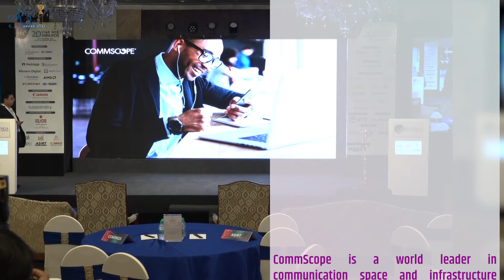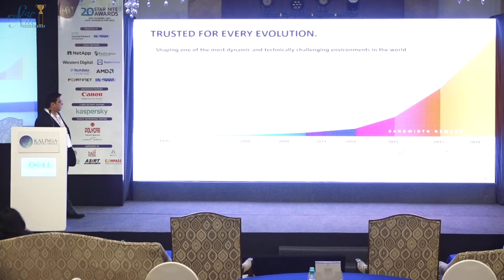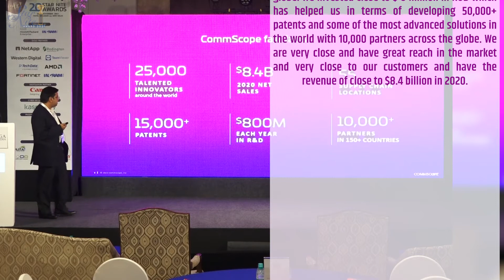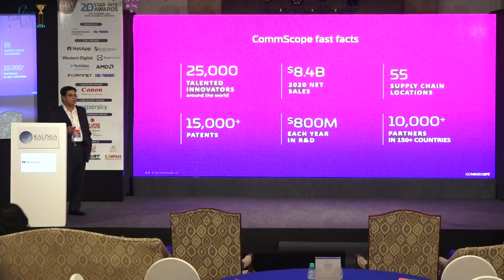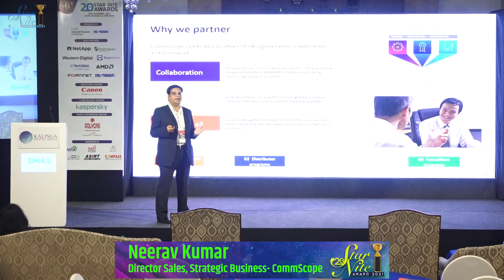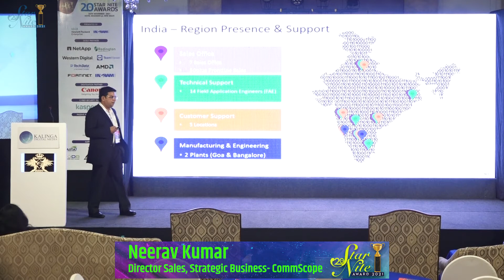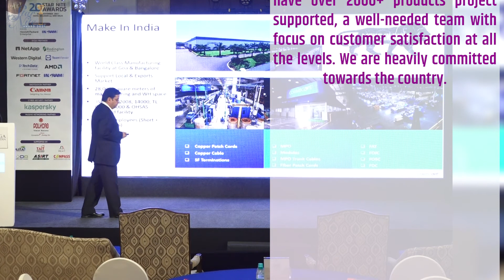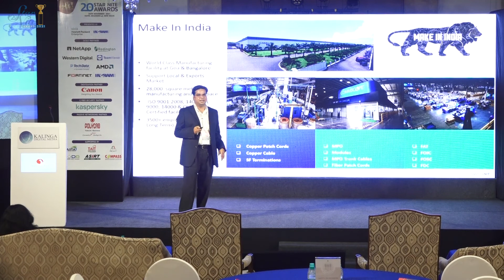CommScope believes partners are the key for their business